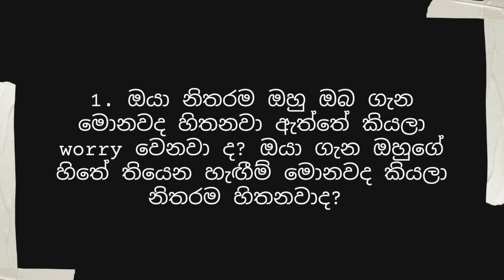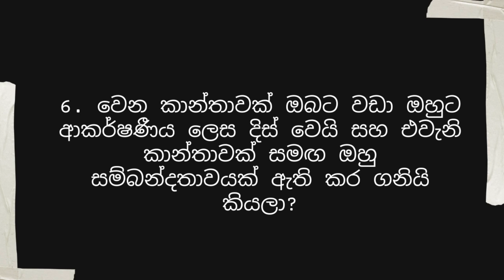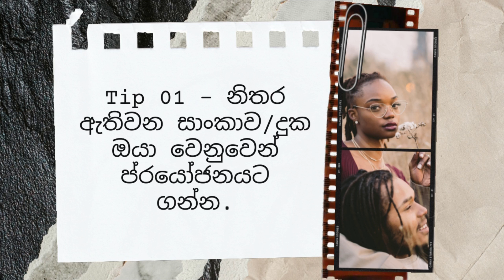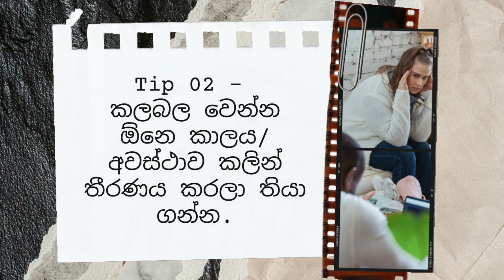Stop Overthinking about your Man Sinhala Advice For Women | Wise Advice Lanka | Psychology Tips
Stop overthinking and obsessing over your boyfriend & husband.
Most of girls over think of their husband's actions and become so emotional lately with their insecurities.